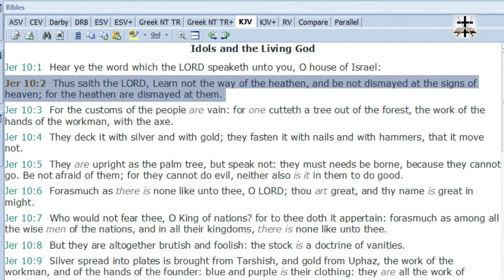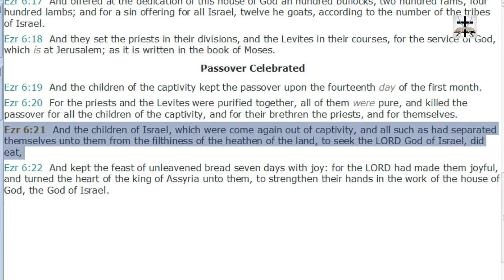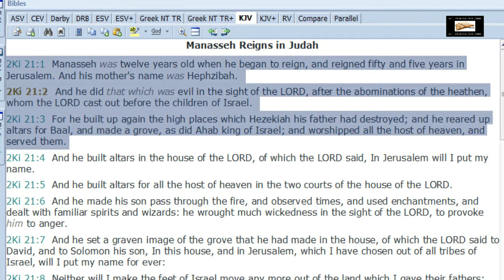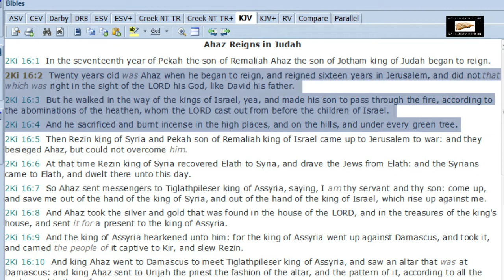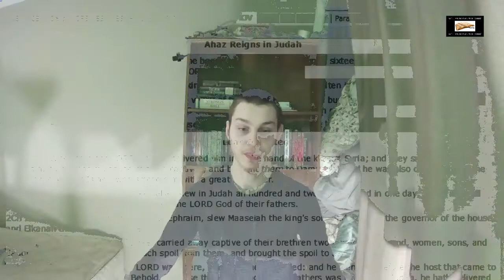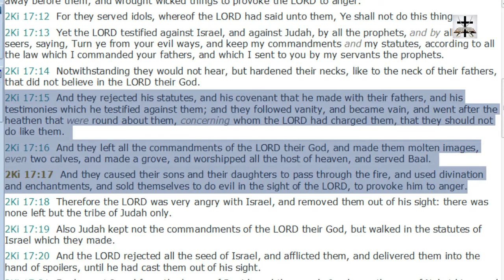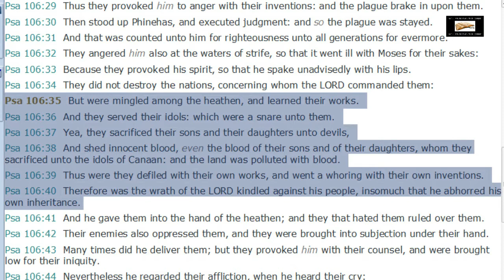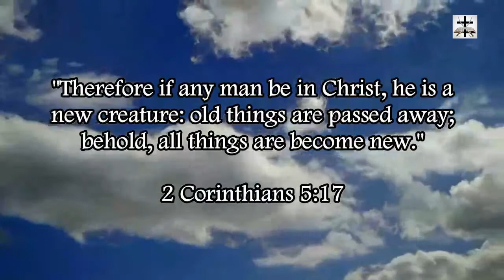Halloween Is The Way Of The Heathen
The holy scriptures clearly say to not learn heathen ways, and Halloween is the way of the heathen, it stems from Celtic Druidic paganism and Wiccan witchcraft.

Jeremiah 10:2 (KJV) - “Thus saith the LORD, Learn not the way of the heathen, and be not dismayed at the signs of heaven; for the heathen are dismayed at them.”

SCRIPTURES COVERED (In order of appearance in the video):
Jeremiah 10:2
Ezekiel 11:12
Ezra 6:21
Colossians 2:8
2 Kings 21:1-3
2 Chronicles 33:1-6
2 Kings 16:2-4
2 Chronicles 28:1-4
2 Kings 17:15-17
Psalms 106:35-40